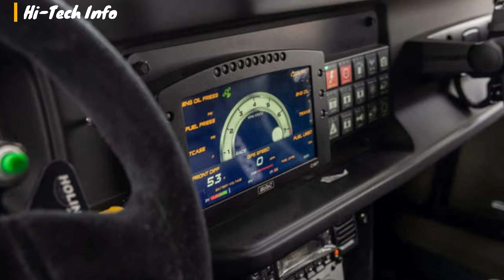Bronco DR will hit the sand powered by a Ford Coyote 5.0-liter V8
Bronco DR will hit the sand powered by a Ford Coyote 5.0-liter V8 engine.